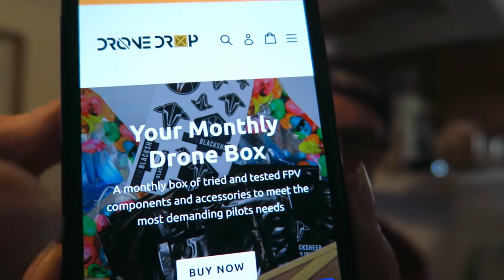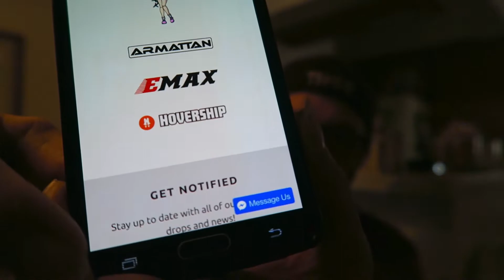Drone Drop Box Subscription FPV Racing Drone Goodies!!! (07.24.2017)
Drone Drop Box Subscription - Your Monthly Drone Drop Box. A monthly box of tried and tested FPV components and accessories to meet the most demanding pilots needs. Drone drop offers only essential items for you to use, and for you to replenish your accessories. Drone Drop makes sure we deliver consistent, and fun drops every month. Drone Drop asks for your feedback, good or bad, so we stay on top of the hobby. Drone Drop strives to earn your trust by giving you a reliable service.We are a company flown by pilots! Drone Drop knows what it's like to get products that don't work, aren't worth our time, and don't meet our demanding needs. Money is something Drone Drop just can't seem to save in our hobby. Because of that, Drone Drop made the price of our box the average cost of a VTX. How's that for a deal? Choose whichever is best for you!

Orders placed before the 10th of the month will make the deadline. Orders will be shipped the week of the 15th and will arrive 7-10 days after. Didn't make the deadline? No worries!

Motors received in the July Drone Drop Box subscription Service:
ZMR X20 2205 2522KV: